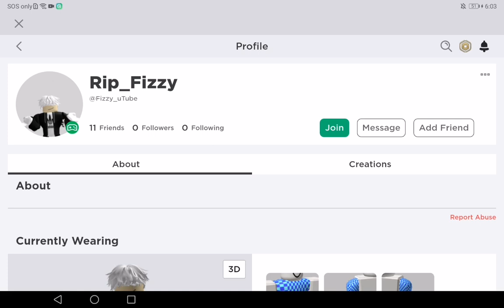the weirdo's account (i unfriend him i promise)